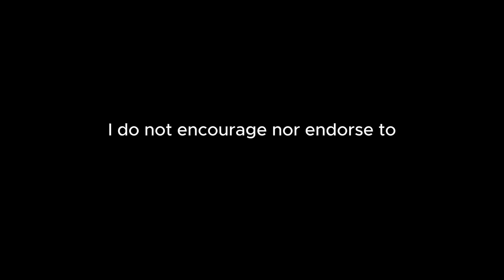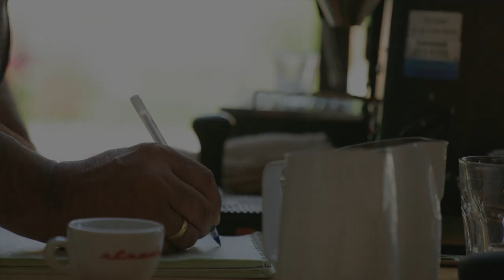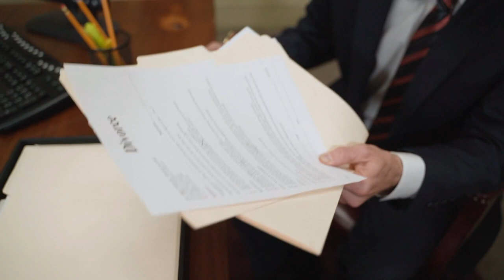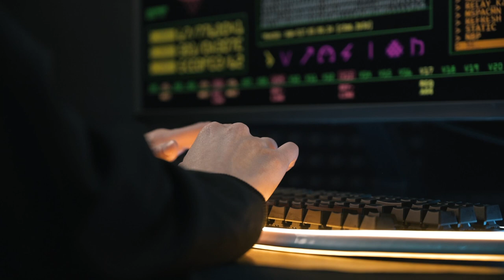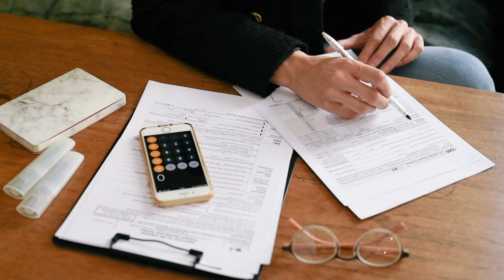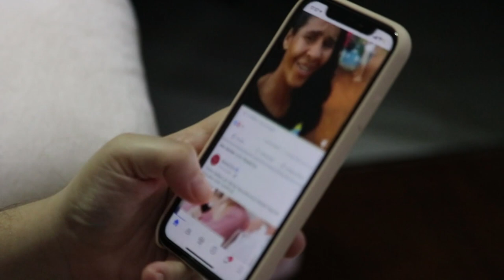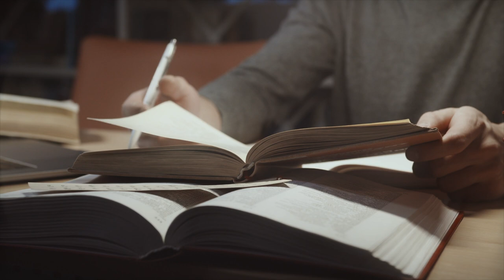The P*dphile Politician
This is the story about the infamous Nathan Larson.

What do you think about this story?